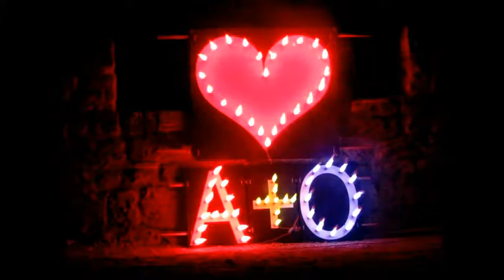Hochzeitsfeuerwerk auf der Wachsenburg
Ein sehr schönes Hochzeitsfeuerwerk auf der Wachsenburg bei Gotha (eine der Drei Gleichen). Geschossen von der Fa. hellStar - fireworks. Wollt Ihr zu Eurer Hochzeit auch so ein tolles Feuerwerk, dann einfach anrufen: 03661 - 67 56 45  oder auf:
Thüringen-Feuerwerk.de   klicken.